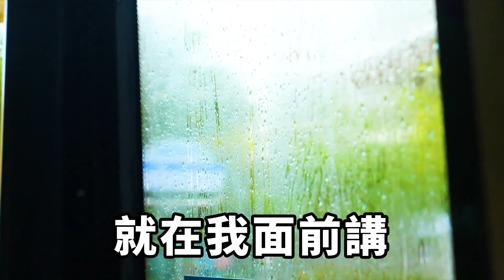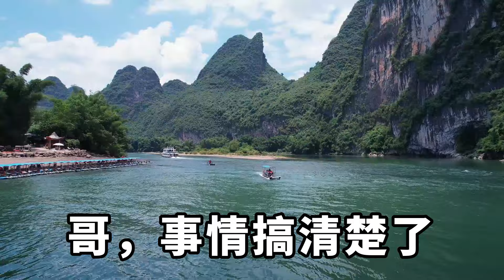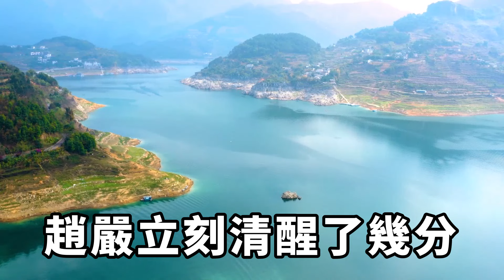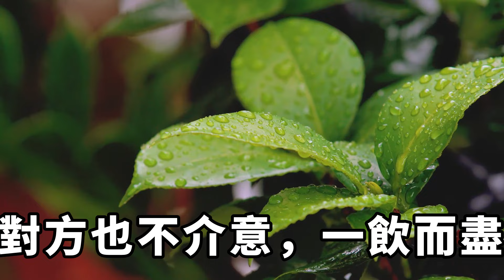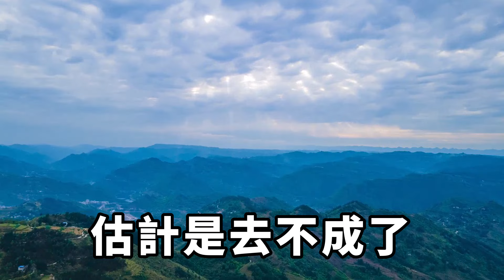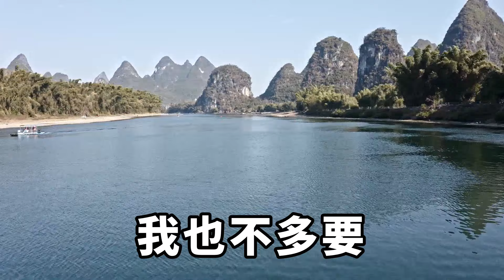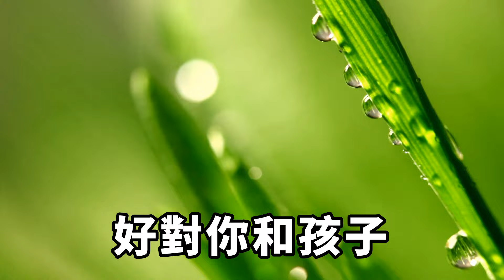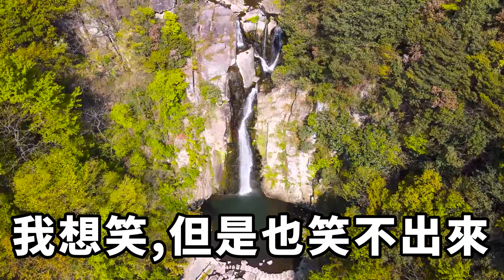我出差一個月，回家後妻子堅決要和我離婚，她說她遇到了真命天子，能給她以極致的溫柔，於是我痛快地離了婚，轉頭不久她就跪求我復婚【淺談夕陽下】圍爐夜話